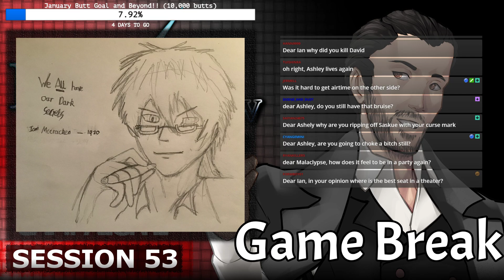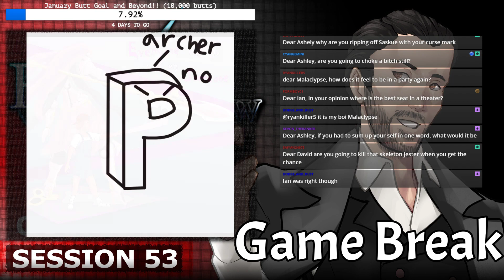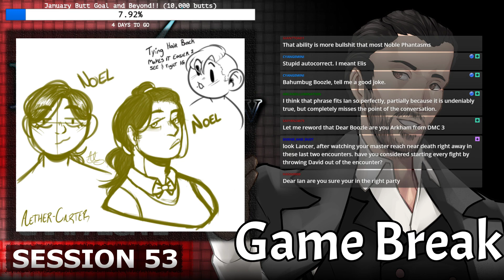Nat19: Fate Solar Shadow | Session 53: Peak Charisma (D&d 5th Edition)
Ian and Diane continue to search Biasca for relevant information while preparing to see Sapphire Rose's show, hoping to dig up information on Jack Blackwood and Quantavius McCraken. Meanwhile, Isla, David and Lancer settle things with Malaclypse and speak to Rayburn after he helps them retaliate against Boozle's trap. In the end, a fateful encounter... !

Monday - LetThemPlayGames
Tuesday - LetThemPlayGames
Wednesday - LetThemPlayGames
Thursday - LetThemPlayGames (D&d on Twitch)
Friday - Nat19 (Tomb of Annihilation / Curse of Strahd)
Saturday - LetThemPlayGames (D&d on Twitch)
Sunday - Nat19 (Fate Solar Shadow)